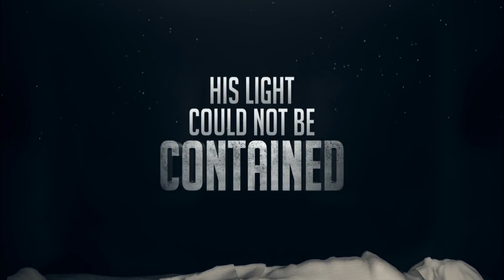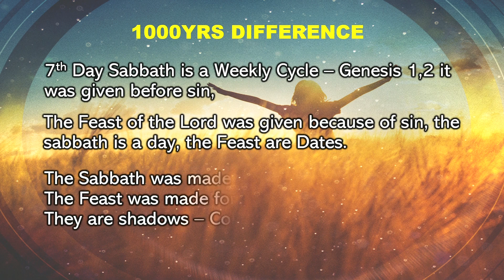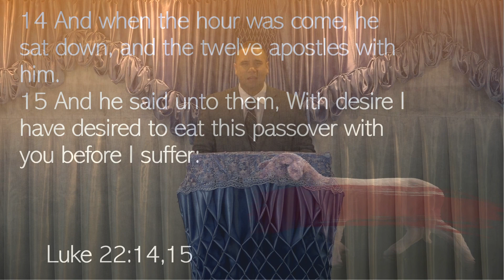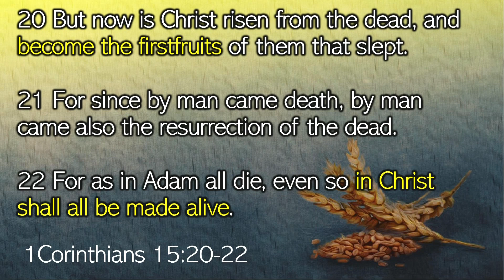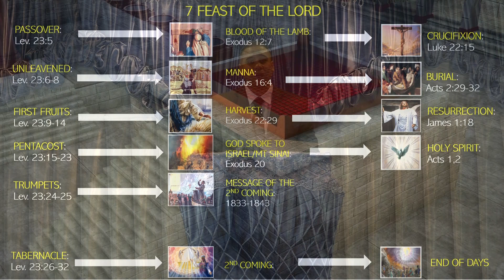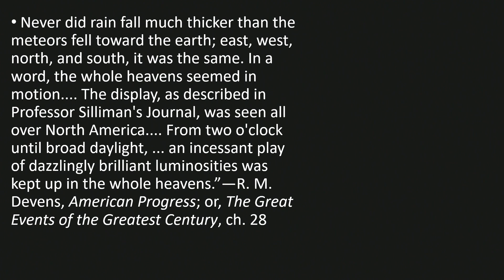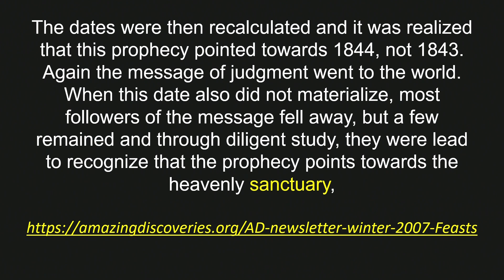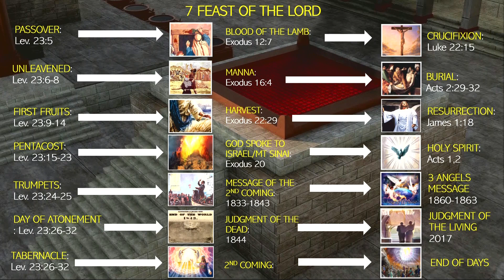SISDAC Worldwide | English Mission June 14th, 2020 - Judgement of the Dead Part 1 Pr Willie Jr. Papu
God's Final Message | Doctrines and Prophecy

Week Five  : Sunday 14th June,  2020
Topic : Judgement of the Dead Part 1
Special Speaker : Pastor Willie Jr. Papu
SISDAC NNZ Church of the Living God